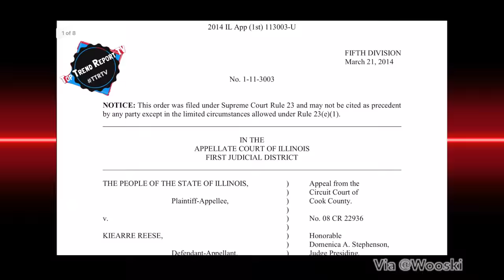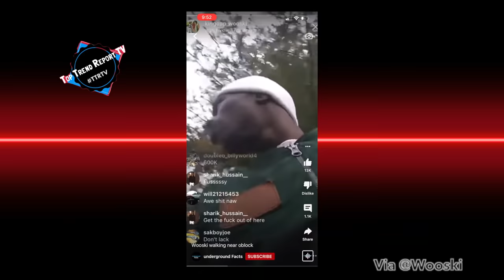Did Wooski Really Change After a Headshot Like Lil Durk Says?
Wooski grew up in a hood with constant risk of getting his life took from gun violence from loosing over 40 homies to the streets and surviving a headshot that most people would of died from Wooski is lucky but did Wooski really change from that head shot (King Von Lyrics) This

Marvel Williams Aka Wooski is originally from oblock and so is His brother big mike who also lived in parkway gardens with him which big mike was a bd while Wooski went over to the gd side big mike is the guy the got caught up with King Von in a murder case but Wooski moved and joined the other side after not getting along with oblock member

Reezy

Laverick Marshall, 29

 He was rumored to have killed reezy at the age of 11

Laverick Marshall, of the 6400 block of South King Drive, was pronounced dead at Stroger Hospital, according to a spokesman for the Cook County medical examiner's office

About 11:30 p.m., officers responded to a call of a large crowd fighting near 64th Street and South King Drive, said Police News Affairs Officer Amina Greer.
When the crowd was cleared, Marshall was found shot in the back nearby, she said. He was taken to the hospital where he later died.

Wooski would avoid beef with block all up until his brother got caught on a hit with King Von

He was close to ki

“FBG Wooski” Marvel Williams is part of the "Fly Boy Gang" who besides the street credibility is most famous for Chicago drill music artists such as FBG Duck (RIP)

Wooski was one of the toters

A Chicago rapper was shot in the head when gunfire broke out during a funeral for his friend and fellow rapper killed earlier in October.
Marvel 'FBG Wooski' Williams, 21, and five others were injured in the Monday afternoon shootout on Chicago's South Side.
Witnesses described hearing around 40 shots as two groups exchanged gunfire on a busy street next to the Bethlehem Star Missionary Baptist Church where a funeral for rapper Vantrease 'Dooski Tha Man' Criss was being held.  One woman on the scene immediately after the shooting described seeing several people on the ground bleeding.
'Mothers crying for their sons. It was just terrible,' Cynthia Rainey told NBC5 said. 'It's just heartbreaking.'